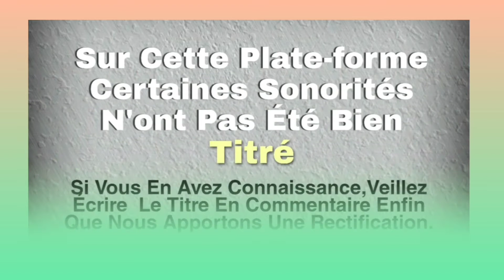TINA DAKOURI (Gbeghi) Retro Musique godié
Musique Kroumen
Musique Gagou
Musique Dida
Musique Gban
Musique Bété
Musique Guéré
Musique Wobé
Musique Gnamboua
Musique Kouzié
Musique Sokuya
Musique Yacouba
Musique Toura
Musique Godie
Musique Bakoue
Musique Néyo
Musique Gouro
Musique Gnedeboua
Le Grand Ouest De La Cote D'ivoire
tina dacouri